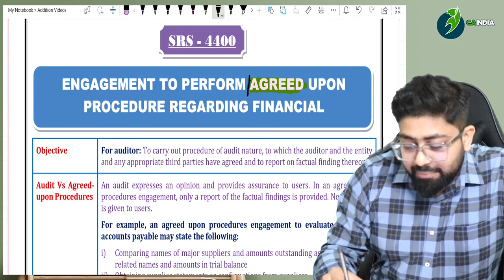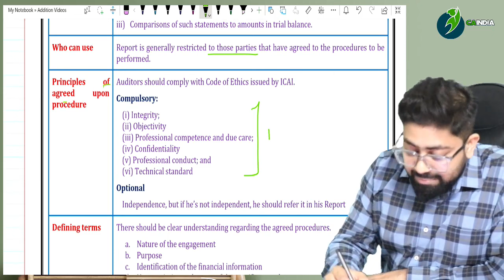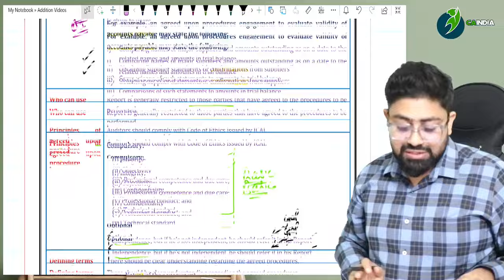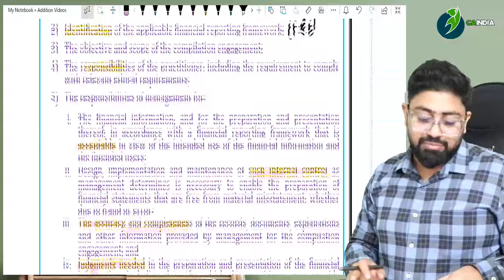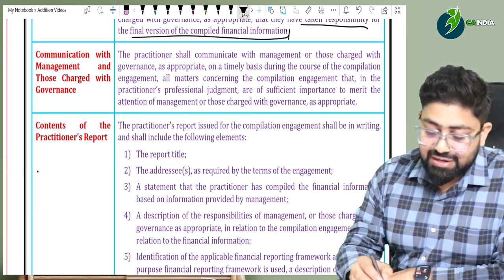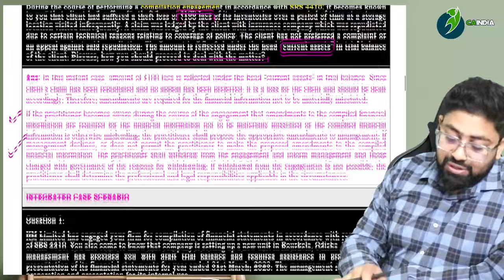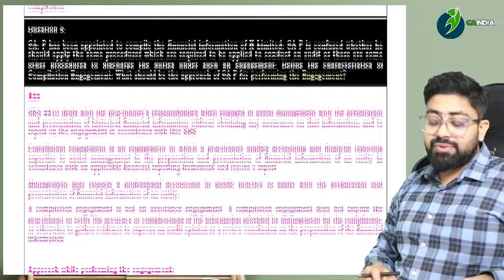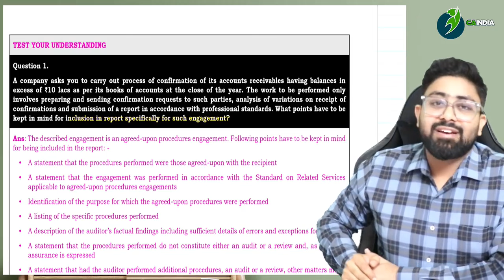LEC 11- CA FINAL SRS 4400, SRS 4410 COMPLETE LECTURE WITH ICAI NEW STUDY MATERIAL QUESTIONS